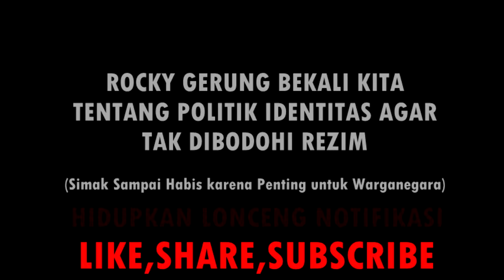BARU!! ROCKY GERUNG MUSLIM JANGAN HANYA SOLID DI JAKARTA, TAPI SELURUH NEGERI, DEMI SELAMATKAN NKRI